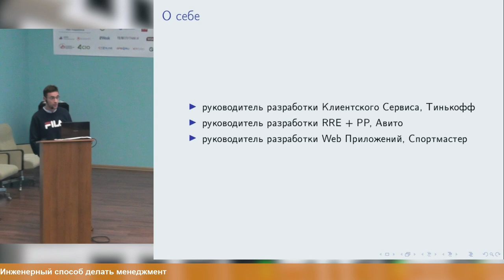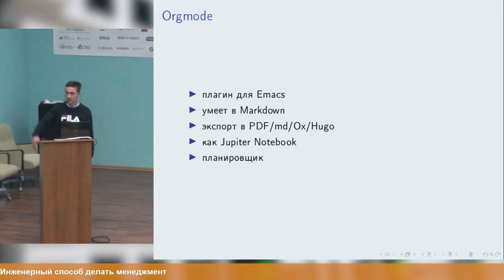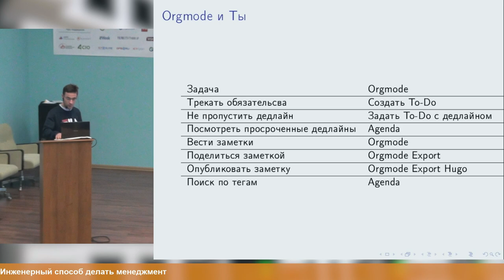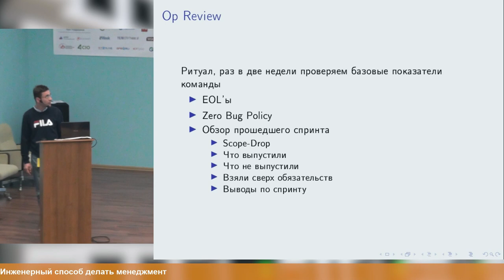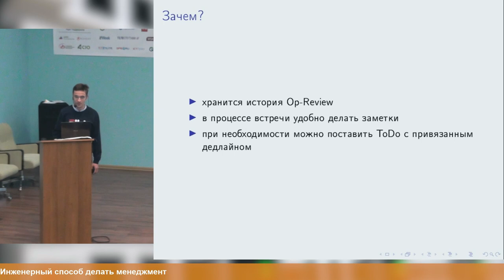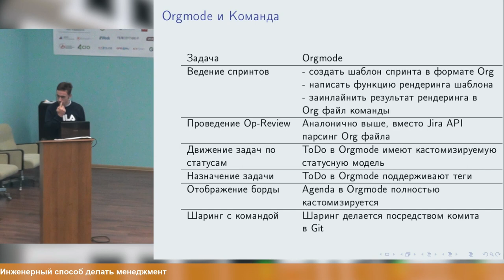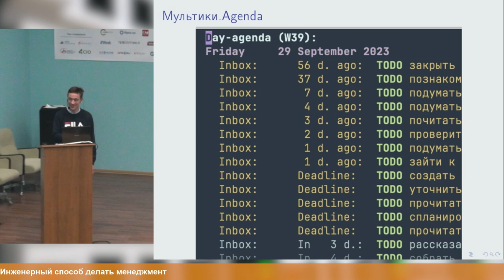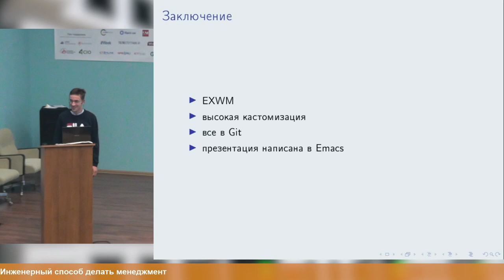Инженерный способ делать менеджмент (Александр Аксельрод, OSSDEVCONF-2023)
* Александр Аксельрод

Для управления разработкой традиционно используют Jira, Mantis, Redmine.

Для хранения знаний используют Confluence.
Для управления личной эффективностью популярным инструментом является Notion.

Доклад посвящён возможности замены всех этих инструментов Emacs’ом при условии инвестирования времени инженерной команды
в освоение этого инструмента.